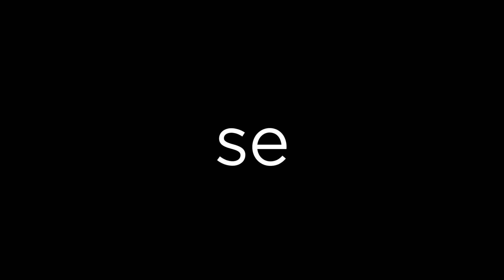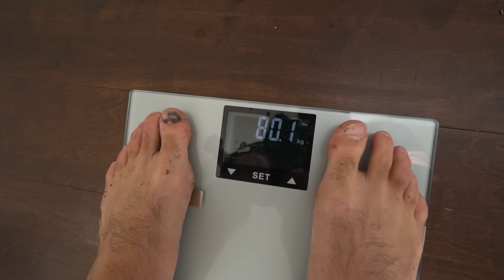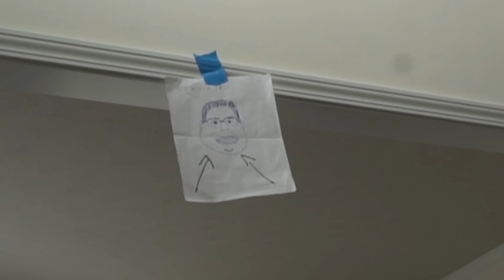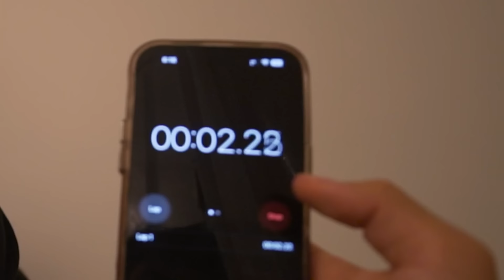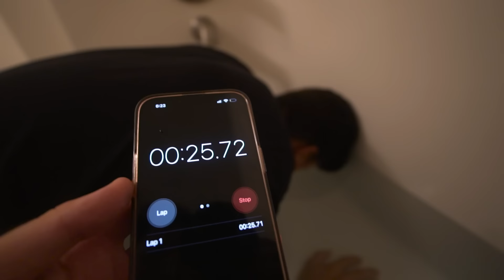Comprei 100 Produtos BANIDOS dos Estados Unidos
Eu Comprei 100 Produtos BANIDOS dos Estados Unidos!

No video de hoje, eu resolvi fazer algo diferente: comprar 100 produtos que são BANIDOS nos Estados Unidos! Mas será que são realmente perigosos ou apenas curiosos? Vamos descobrir juntos!

Você já se perguntou por que certos produtos são banidos em países específicos? Hoje, vou mostrar a vocês 100 produtos que, por algum motivo, não são permitidos nos Estados Unidos. Eu fiquei sem acreditar nos produtos que foram banidos dos Estados Unidos, e garanto que vocês também não vão acreditar!

💬 Comente qual produto você achou mais surpreendente e se você teria coragem de usar algum deles!

0:00 Liquido do Venom
0:19 Lupa 30x
0:44 Máquina Abdominal
1:20 Ovo de Avestruz
2:21 Creme Ardente
3:19 Calça que Desmonta
3:36 Bunda
3:46 Luvas Indestrutiveis
4:42 Creme de Germes
5:22 Lançador de Palito de Dente
6:08 Oxigênio Puro
7:40 Tinta Preta
8:33 Batom de Choro
9:06 Ventilador de Mão
9:36 Balão Gigante
10:33 Venom?